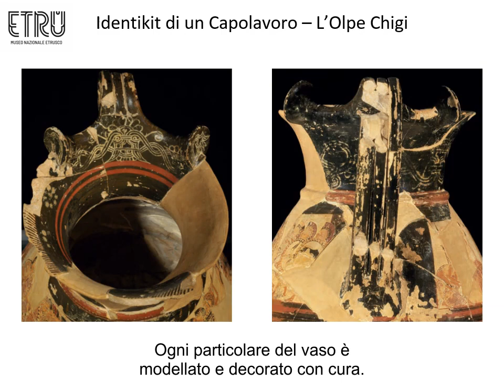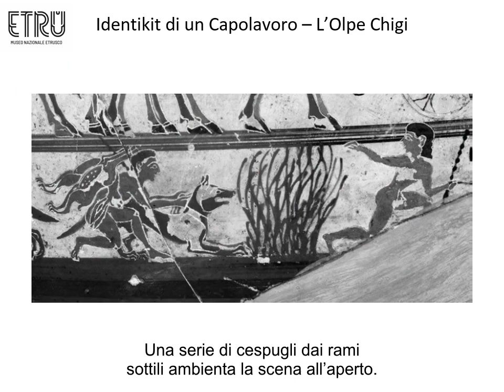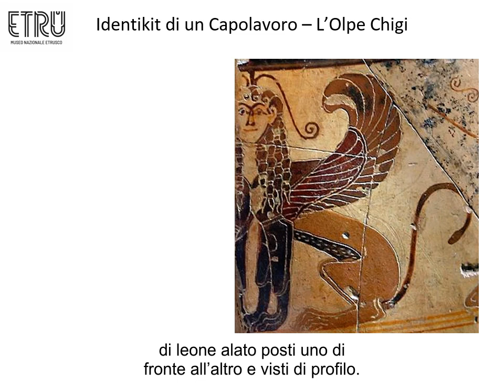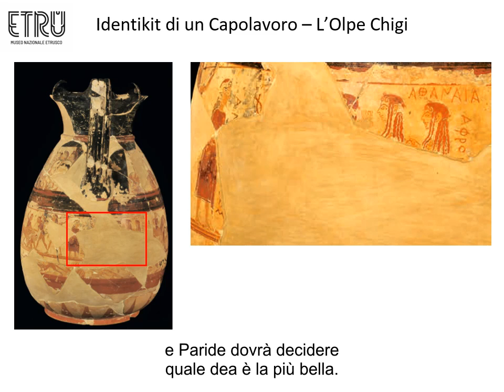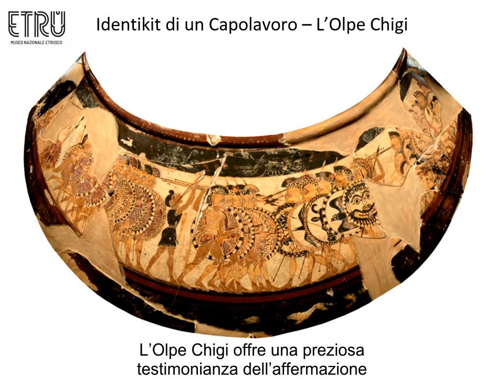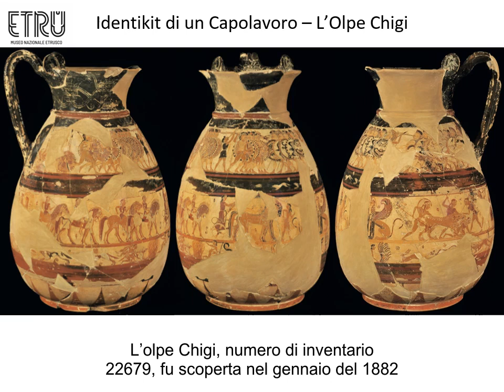Identikit di un capolavoro - L'olpe Chigi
Scopriamo una delle opere più celebri del museo, uno splendido esempio di vaso realizzato a Corinto con una serie di scene figurative di vario genere: si tratta dell'Olpe Chigi.

È il quinto appuntamento con “Identikit di un capolavoro", ciclo di descrizioni audio delle opere identitarie del Museo, curato dal Servizio accessibilità, che consentirà al pubblico non vedente e ipovedente di scoprire, attraverso il racconto dei nostri archeologi, i capolavori più celebri delle nostre collezioni, custoditi in vetrina in modo permanente e per questo non accessibili per l’esplorazione tattile.